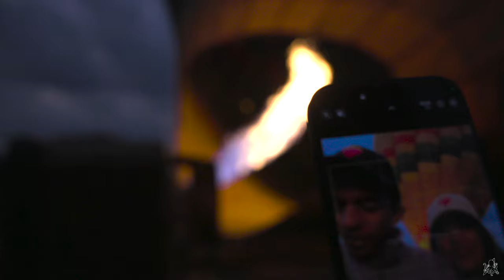Journey of life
Finmatt X Masai Mara

Highlights from my recent visit to Masai Mara, Kenya. My time there was really short but feel lucky to have seen some magic unfold. Though no hunts were witnessed.

Camera: Canon R5
Lens: RF 100-500 f4.5-71